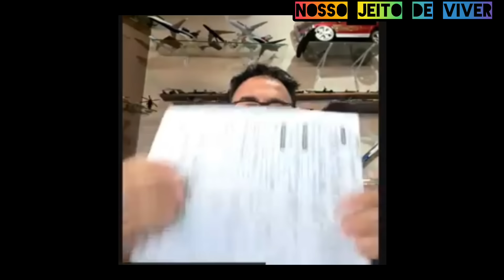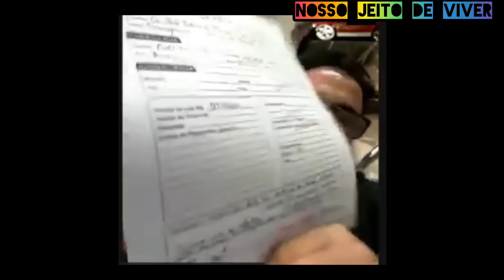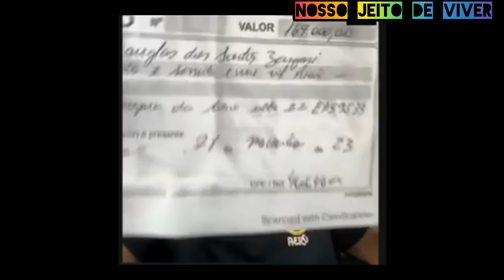Compra e venda de veículos PODE PARAR NA TV A CCB? ESSA NÃO ENTENDI !!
de sua sugestão de vídeo 😊🙏 Deus abençoe 🙌 @meditafe.crista